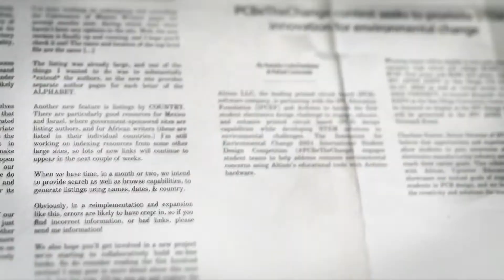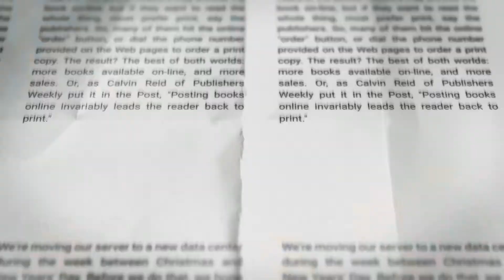Afghan Dreamers - Winners at PCBeTheChange design competition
Altium Education is committed to eliminating existing barriers in STEM education, opening up opportunities for students to design and create their own electronic products.
Watch the team's inspirational journey to complete their electronic traffic regulator to reduce congestion in the heavily impacted streets of Afghanistan.